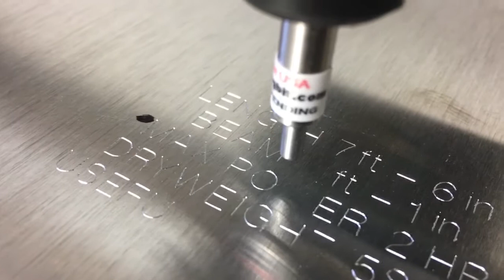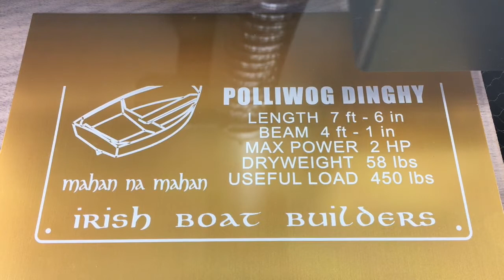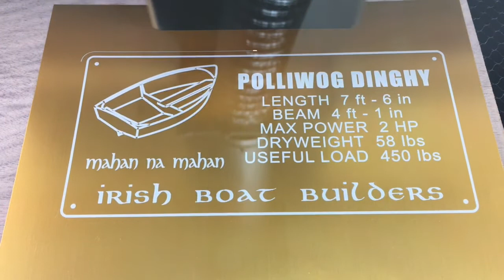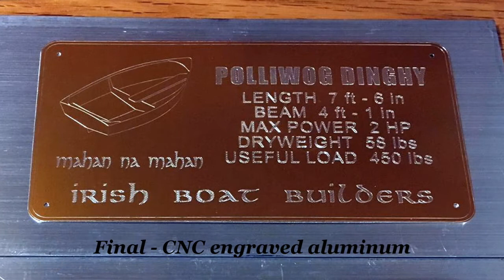CNC Router and Laser Engraved Boat Tags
My brother is building a Polliwog Dinghy with plans from Devlin Designing Boat Builders. He asked me if I could produce a boat tag in either aluminum or a thin wood. This short video illustrates using a diamond drag bit in my CNC router and using a Glowforge laser cutter / engraver to produce three versions of the boat tag in gold anodized aluminum and cherry wood.